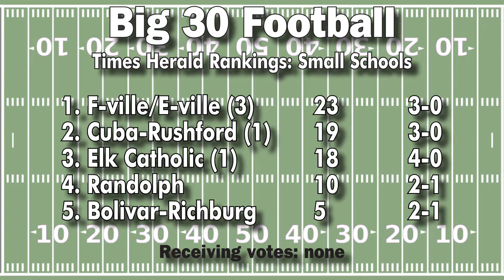OTH Sports View: Big 30 football Week 3 recap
Join the Times Herald's J.P. Butler, Shawn Campbell and Sam Wilson as they look back on the highs and lows of Big 30 football
Week 3 action in this edition of OTH Sports View